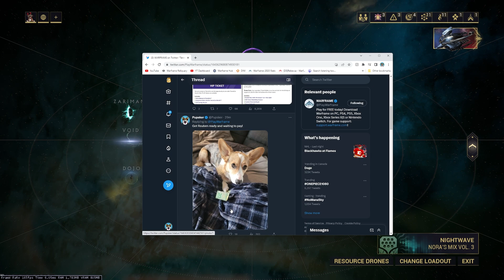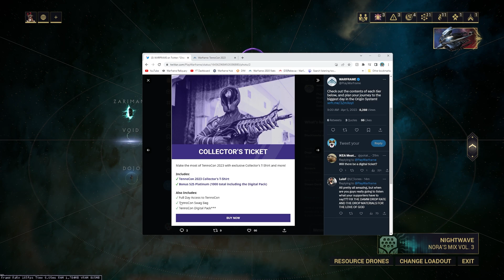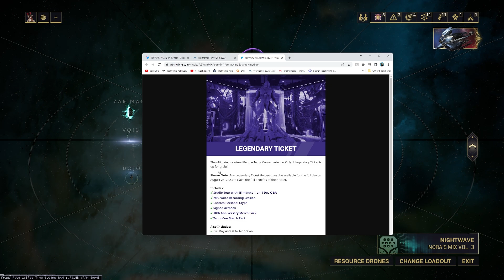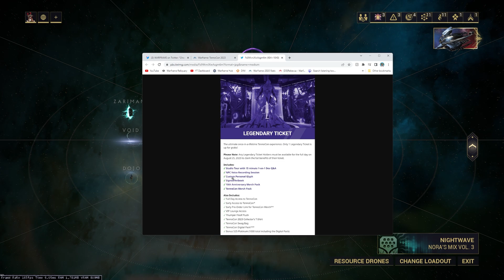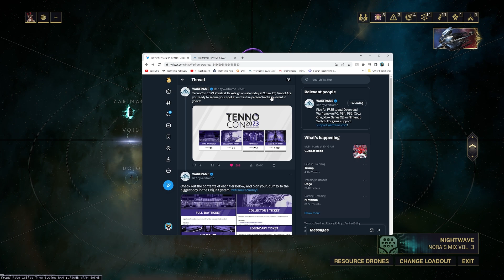Warframe Tennocon 2023 Tickets Live! Are You Buying One?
Today in Warframe we have all the Tennocon 2023 tickets going live! We have 4 different tiers of tickets. Regular, collectors, VIP, and Legendary! Let me know what you will get if you go, and what I should get.